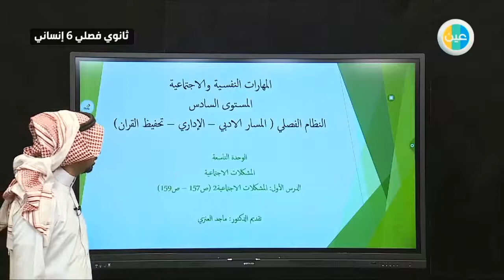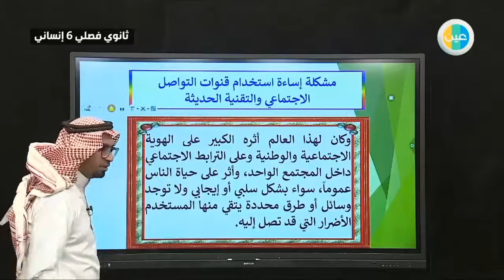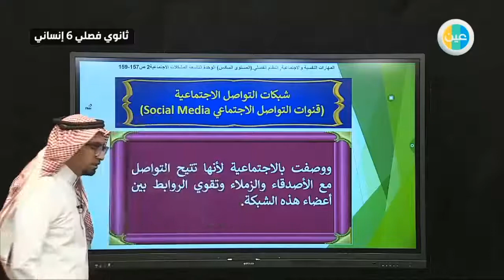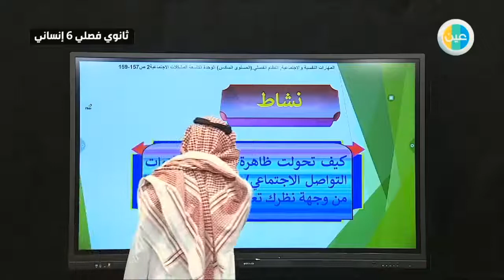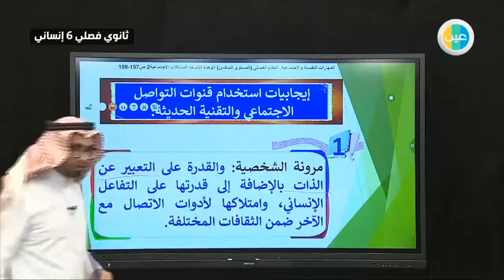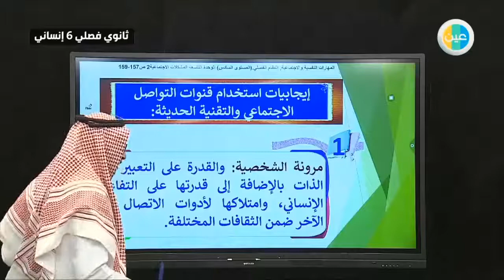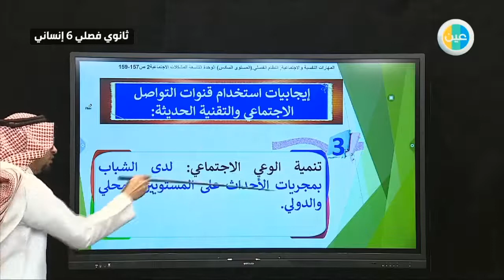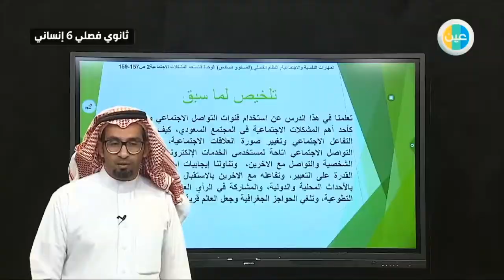دروس عين | مشكلة إساءة استخدام قنوات التواصل -مهارات نفسية واجتماعية- إنساني فصلي 6 - ثالث ثانوي